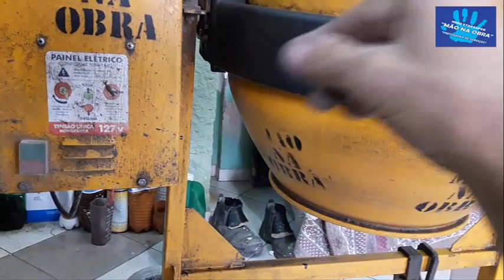Como evitar o roubo da sua betoneira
pessoal neste vídeo eu mostro como evitar o roubo da sua betoneira na obra